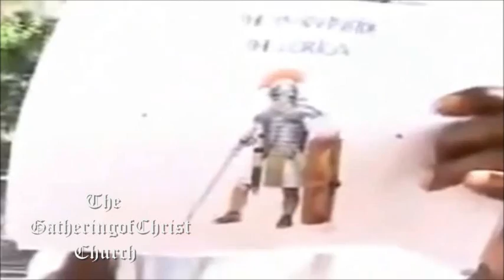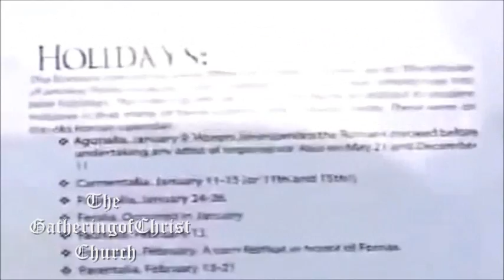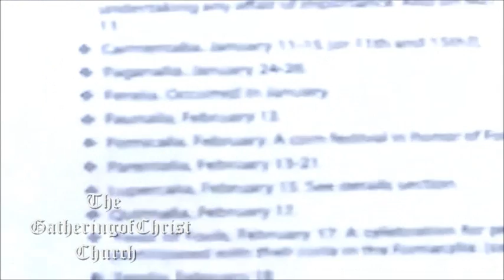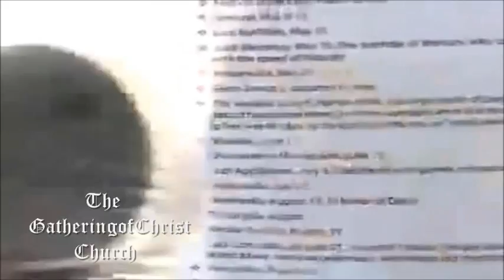GOCC STREET PREACHING - PAGAN CHRISTIAN HOLIDAYS